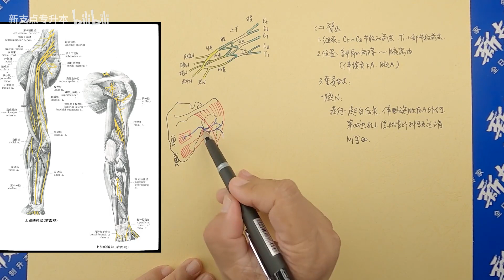10 霍琨微课：腋神经的走行